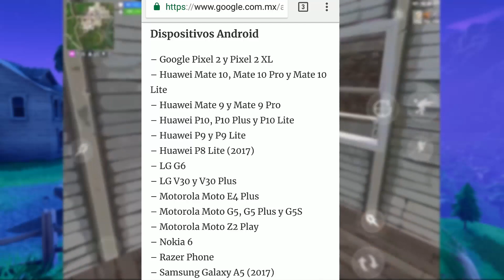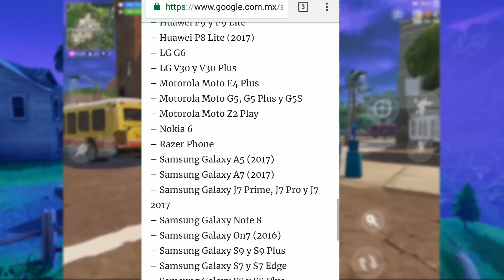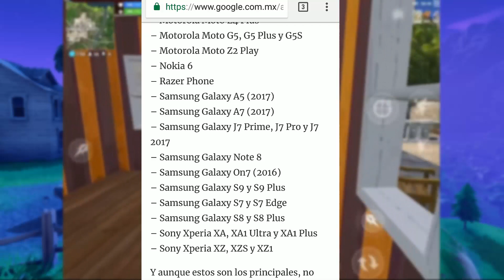PODRAS JUGAR FORTNITE 🌑 EN ANDROID !?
FORTNITE PARA ANDROID 🌑
FORTNITE COMPATIBLE EN ANDROID
FORTNITE ANDROID 2018
FORTNITE ANDROID MAYO🌑

No olviden dejar su Super Like